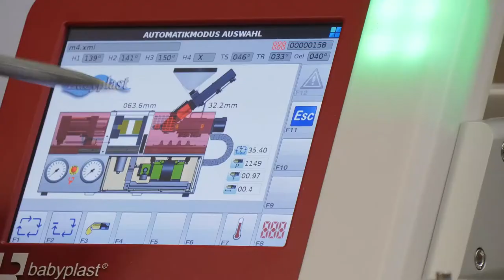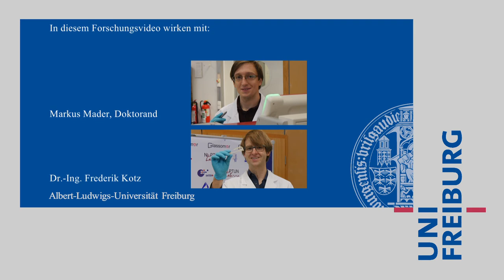Glassomer - Glas aus Kunststoff - Bastian Rapp - Uni Freiburg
An der Uni Freiburg ist ein Kunststoff entwickelt worden, der nach der Ausformung etwa mittels Spritzguss in reines Glas umgewandelt werden kann. Die Prozedur läuft mit weniger Energieaufwand als die konventionelle Glasherstellung ab und hinterlässt keinerlei giftige Substanzen.
Im Beschreibungstext ist auf die Teilnahme am Wettbewerb Fast Forward Science 2021/22 hingewiesen und der angegeben.